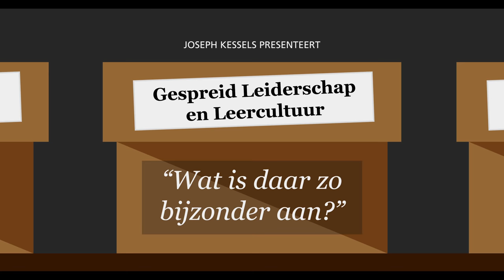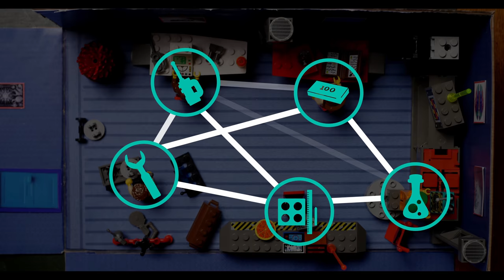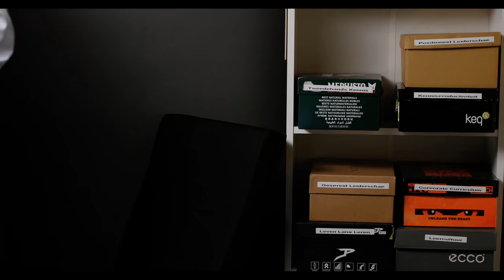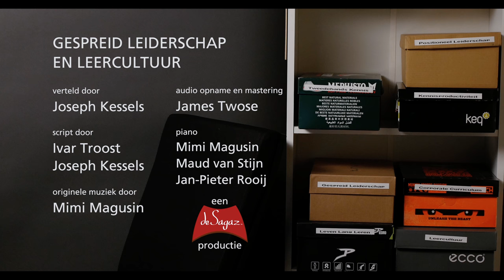Joseph Kessels over Gespreid Leiderschap en Leercultuur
Wat is gespreid leiderschap, hoe verhoudt het zich tot positioneel leiderschap, en wat zijn de consequenties van deze leiderschapsvisies voor de leercultuur van een organisatie? Joseph Kessels brengt het thema tot leven met zijn experimentele miniatuurorganisaties.